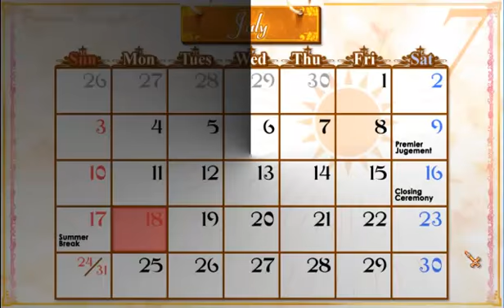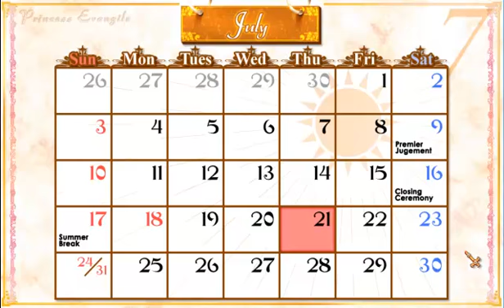Let's Play Princes Evangile With Happiness Blind pt. 19 The Distance To The Moon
Mitsuki definitely wants Masaya.